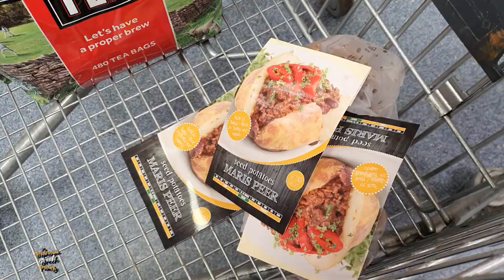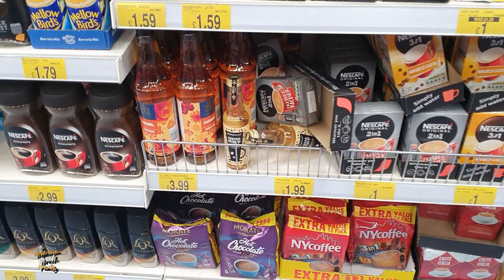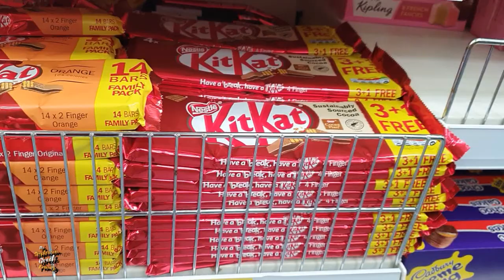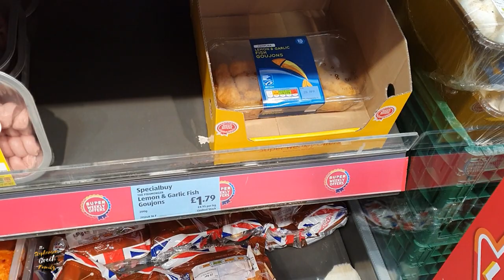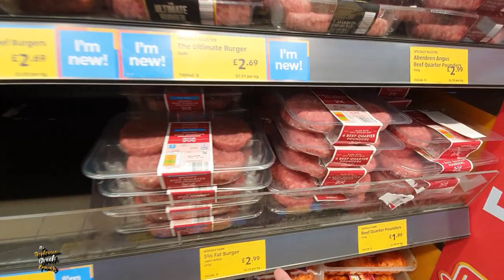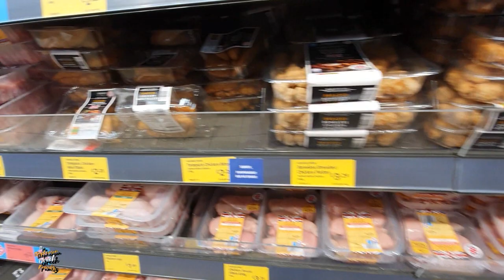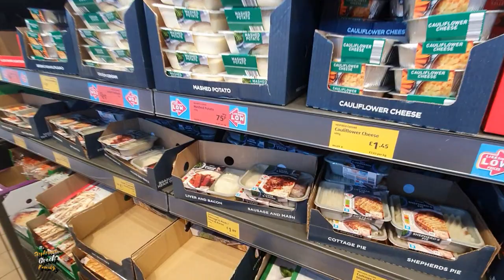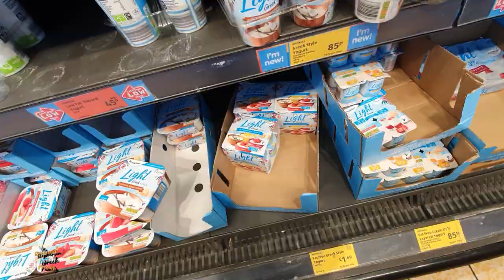Aldi Food Shop day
Its a afternoon of shopping as Cheryl wants to go to B&M to get something but they dont have what she wants and then we also pop in to aldi for the weekly food shop, also lovely to see Ben's reaction when his new bubble machine arrives.

Our E-Bay Shop -